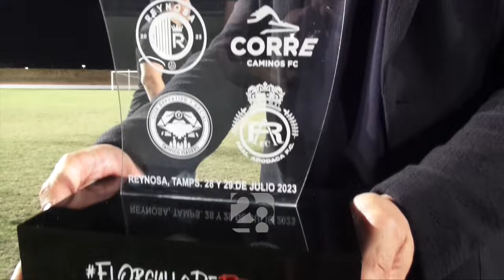Crónica del primer título de Héctor Mancilla al frente del Real Apodaca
Así vivió Héctor Mancilla su primer campeonato como director técnico del Real Apodaca.